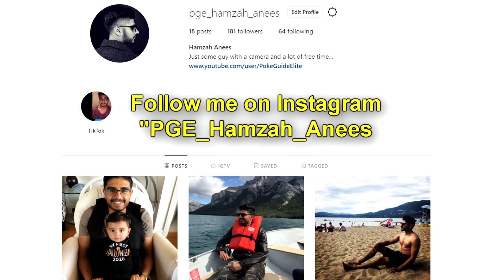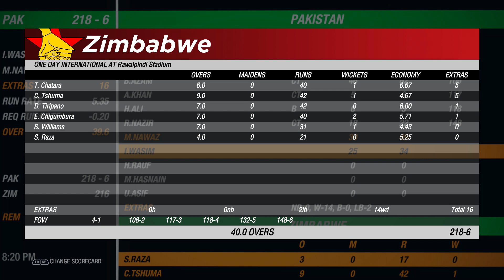Pakistan v Zimbabwe 1st ODI Highlights |Gaming Series| Ashes Cricket 2019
PAKISTAN v ZIMBABWE 1ST ODI highlight - GAMING SERIES (CRICKET 19)

This is the first ODI between Pakistan and Zimbabwe hosted in Pakistan.

Zimbabwe vs Pakistan 2020
Pakistan vs Zimbabwe 1st ODI